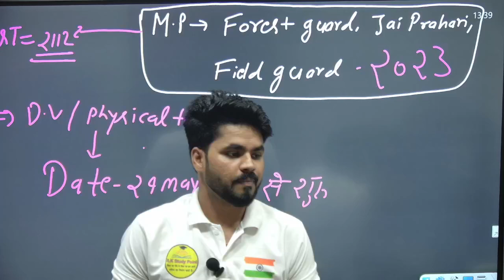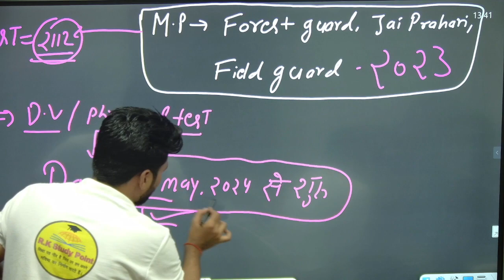MP Forest Guard Physical Test | MP Jail Prahari Physical | MP Forest Guaard DV/PET